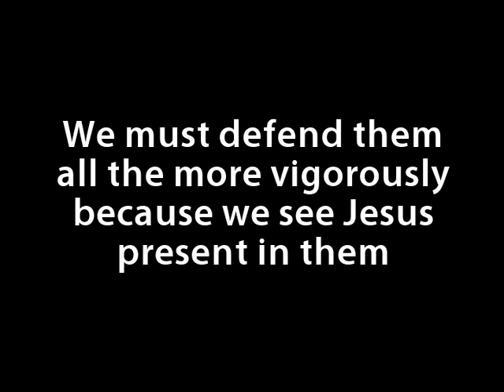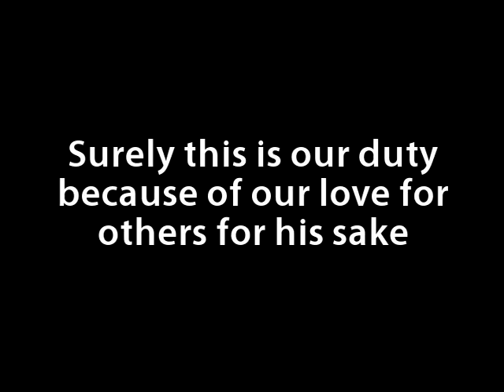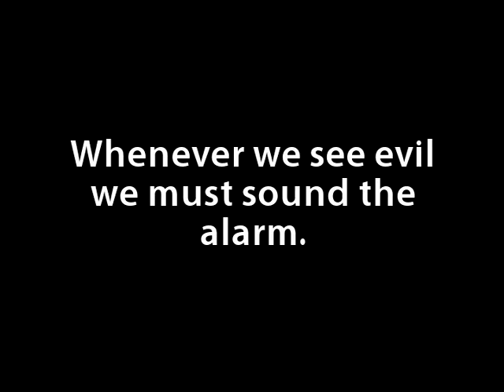Charles de Foucauld on the duties of justice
We must stand up for the rights of our neighbor who is suffering from injustice; we must defend them all the more vigorously because we see Jesus present in them. Surely this is our duty because of our love for others for his sake. We have no right to be 'sleeping watchmen' or dumb watch-dogs. Whenever we see evil we must sound the alarm.